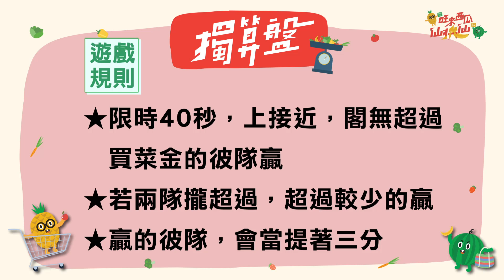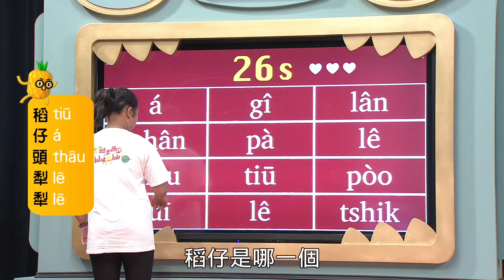「旺來西瓜仙拚仙」宜蘭,稻田,打陀螺 ep19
請搶答：木頭陀螺有很多種，台語「樟(敖力)吼」是麼意思？
關主：宋禾觀（小學五年級/喜愛做木工）
主題：宜蘭、稻田、打陀螺
參賽者：北投文化國小/宜蘭岳明國小

00:00 紹介主題、參賽隊伍
04:32 無閒鼠喳
11:20 Q1.請問「樟gâu吼」是啥物意思？ 1.樟仔做ê干樂拍起來足大聲 2.樟仔鼻起來hiam-hiam hōo人流目屎
13:02 答案
14:20 Q2.請問這是啥物？ 1.螿蜍 2.田蛤仔
14:57 答案
15:33 Q3.請問當時會使割稻仔？1. 稻仔頭犁犁  2.規片黃錦錦
16:04 答案
17:32 擉算盤
24:20 魔字壁-稻仔頭犁犁